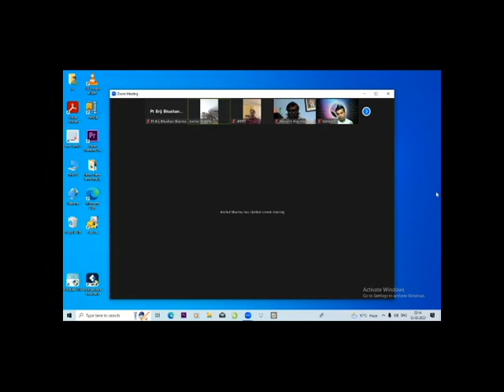Paid Class Webinar बृहस्पति ग्रह कुंडली में अच्छा है तो जीवन उज्जवल होगा - Pt. Brij Bhushan Sharma